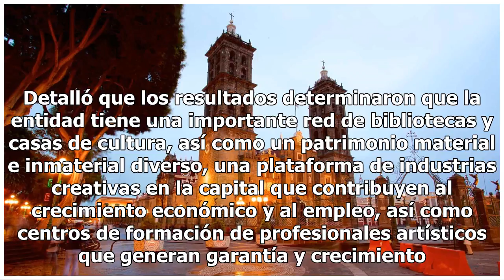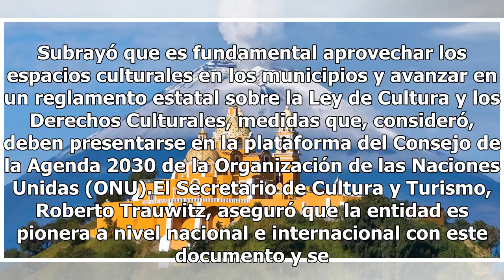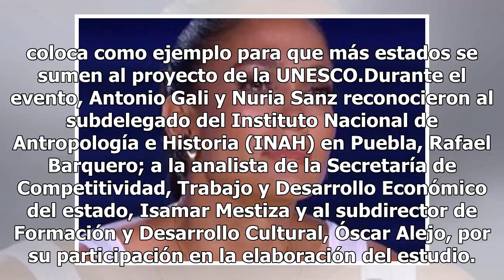UNESCO entrega a Antonio Gali indicadores que destacan a Puebla en desarrollo sostenible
Puebla, Puebla.- El gobernador Antonio Gali y la directora y representante de la Oficina de la Organización de las Naciones Unidas para la Educación, la Ciencia y la Cultura (UNESCO) en México, Nuria Sanz, presentaron los 22 indicadores que entregó este organismo internacional al gobierno estatal, d...